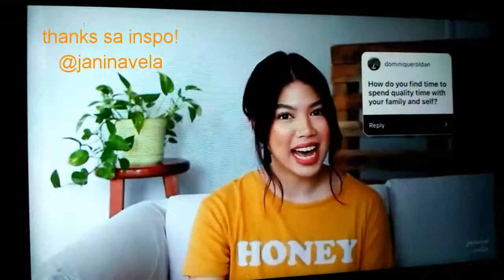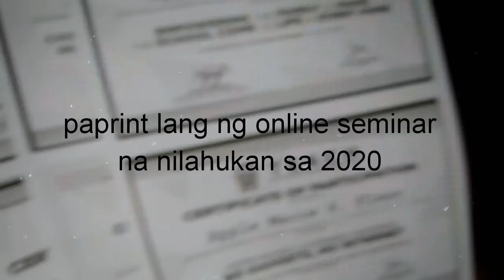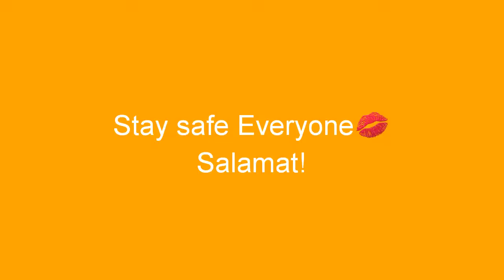VLOGMAS 2 : Chill December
ang bilis magDeDecember na and Dec 1 na today haha...Keep going guys!